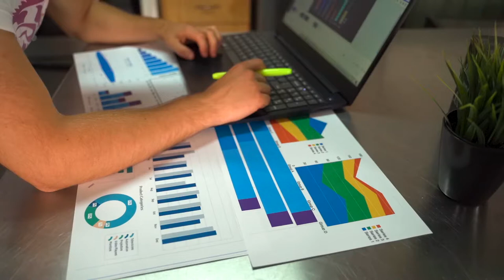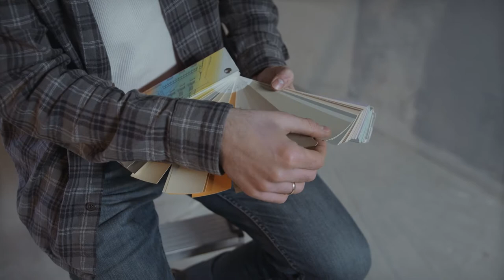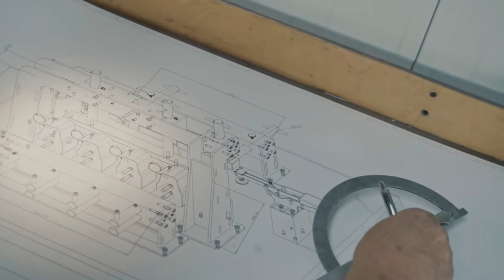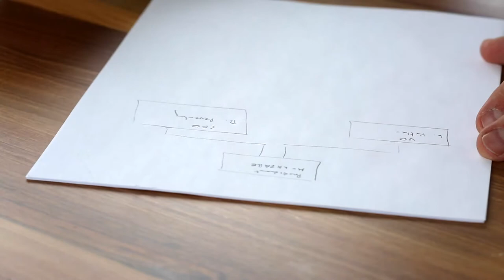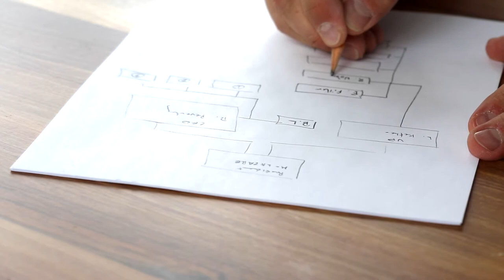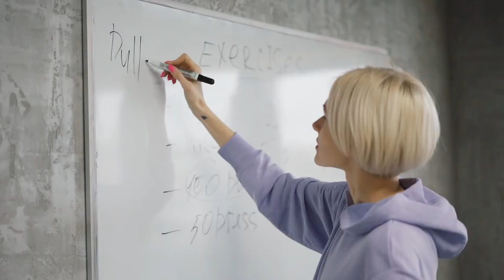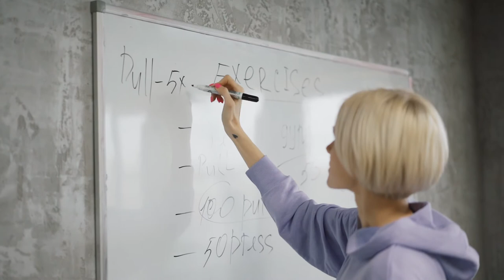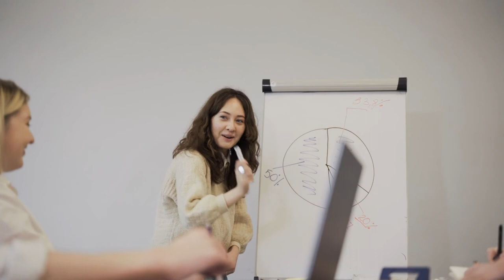Planning Stock Footage - Planning Free Stock Videos - Plan No Copyright Videos - Plan Stock Footages